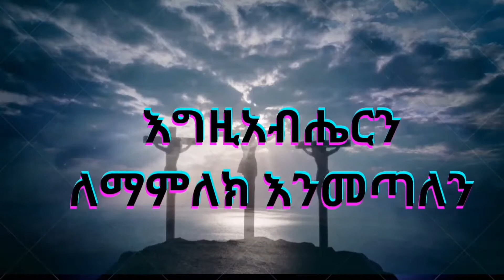1 Worship/ Dec/19/2021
ኦታዋ  የኢትዮጵያ  ወንጌላዊት  ቤተክርስትያን

                       Ethiopian Evangelical Church In Ottawa
                                Live streaming Service
                      225 McClellan Road,  Ottawa, ON   K2H 8N5  Canada